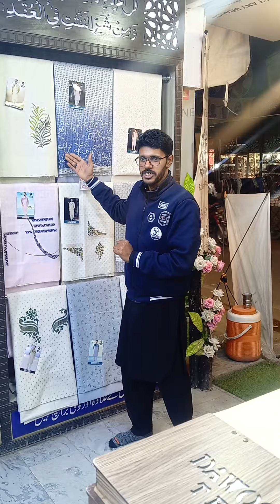new international Grace fabrics.summer collection all exclusive gents variety available 0309030022